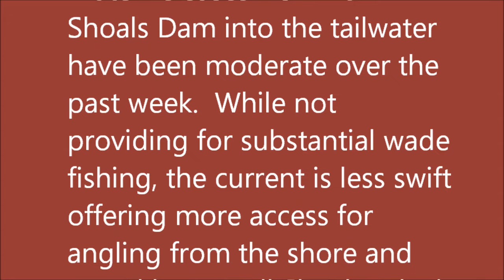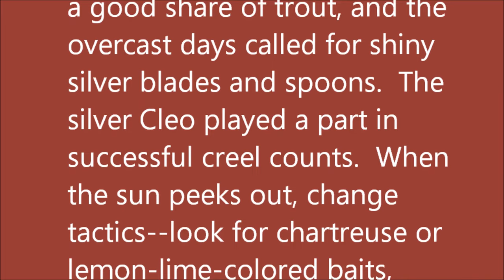April 24, 2024 Arkansas Trout Fishing Report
Water releases from Bull Shoals Dam into the tailwater have been moderate over the past week.  While not providing for substantial wade fishing, the current is less swift offering more access for angling from the shore and gravel bars.  Bull Shoals Lake is 2 feet below power pool level at 656.98 feet msl. The average generation has been about 2,000 cfs with an occasional burst of higher discharges for several hours.

The rainbow-hued spinners and spoons continue to attract a good share of trout, and the overcast days called for shiny silver blades and spoons.  The silver Cleo played a part in successful creel counts.  When the sun peeks out, change tactics--look for chartreuse or lemon-lime-colored baits, either in an egg pattern or as part of a Rooster Tail or spinner (the body or skirt) with a gold blade.  It'll be easy to keep your bait near the stream bed because the White River water level near Cotter has remained fairly low during the past month.

No surprises for the brown bite: they're nibbling on sculpins and shad, and continue to remain near the bottom and center of the stream.  The weathermen promise warmer temperatures beginning Saturday, so pack some sunscreen when you're headed to the river. A rain poncho might come in handy, too.  Visit the Natural State for some terrific catches and lots of Ozark hospitality.